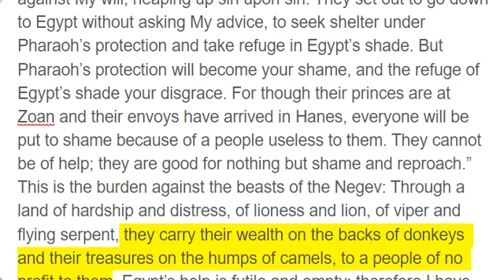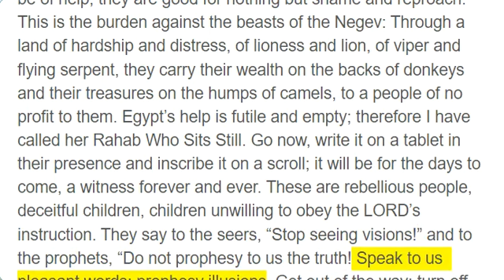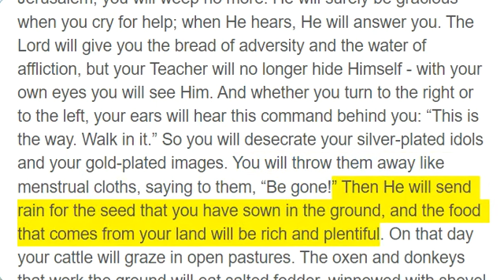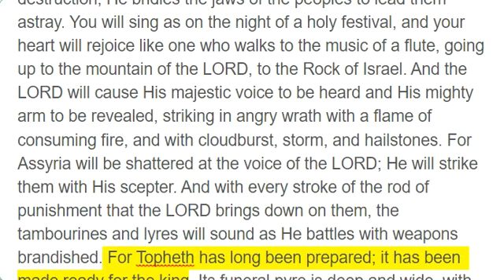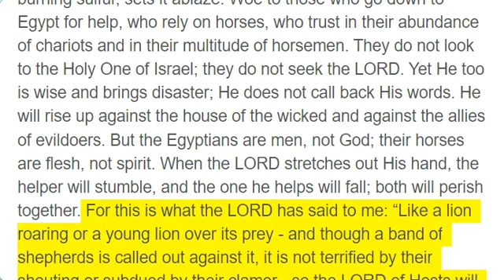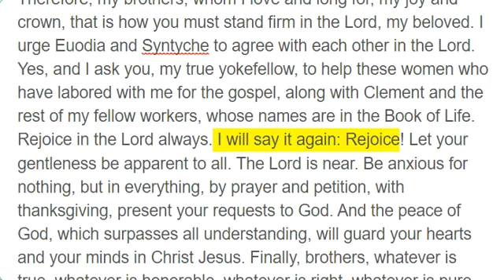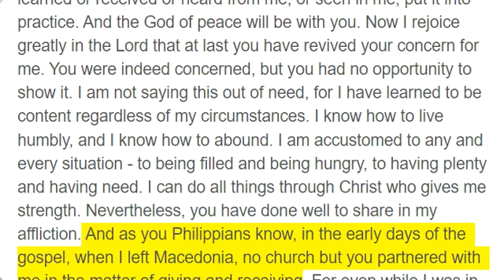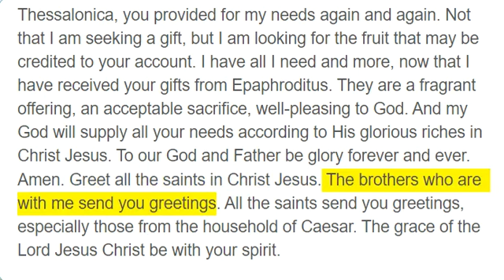Day 281, Isaiah 30 - 31; Philippians 4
Day 281

Isaiah 30 to 31

“Woe to the rebellious children,” declares the LORD, “to those who carry out a plan that is not Mine, who form an alliance, but against My will, heaping up sin upon sin. They set out to go down to Egypt without asking My advice, to seek shelter under Pharaoh’s protection and take refuge in Egypt’s shade. But Pharaoh’s protection will become your shame, and the refuge of Egypt’s shade your disgrace. For though their princes are at Zoan and their envoys have arrived in Hanes, everyone will be put to shame because of a people useless to them. They cannot be of help; they are good for nothing but shame and reproach.” This is the burden against the beasts of the Negev: Through a land of hardship and distress, of lioness and lion, of viper and flying serpent, they carry their wealth on the backs of donkeys and their treasures on the humps of camels, to a people of no profit to them. Egypt’s help is futile and empty; therefore I have called her Rahab Who Sits Still. Go now, write it on a tablet in their presence and inscribe it on a scroll; it will be for the days to come, a witness forever and ever. These are rebellious people, deceitful children, children unwilling to obey the LORD’s instruction. They say to the seers, “Stop seeing visions!” and to the prophets, “Do not prophesy to us the truth! Speak to us pleasant words; prophesy illusions. Get out of the way; turn off the road. Rid us of the Holy One of Israel!” Therefore this is what the Holy One of Israel says: “Because you have rejected this message, trusting in oppression and relying on deceit, this iniquity of yours is like a breach about to fail, a bulge in a high wall, whose collapse will come suddenly - in an instant! It will break in pieces like a potter’s jar, shattered so that no fragment can be found. Not a shard will be found in the dust large enough to scoop the coals from a hearth or to skim the water from a cistern.” For the Lord GOD, the Holy One of Israel, has said: “By repentance and rest you would be saved; your strength would lie in quiet confidence - but you were not willing.” “No,” you say, “we will flee on horses.” Therefore you will flee! “We will ride swift horses,” but your pursuers will be faster. A thousand will flee at the threat of one; at the threat of five you will all flee, until you are left alone like a pole on a mountaintop, like a banner on a hill. Therefore the LORD longs to be gracious to you; therefore He rises to show you compassion, for the LORD is a just God. Blessed are all who wait for Him. O people in Zion who dwell in Jerusalem, you will weep no more. He will surely be gracious when you cry for help; when He hears, He will answer you. The Lord will give you the bread of adversity and the water of affliction, but your Teacher will no longer hide Himself - with your own eyes you will see Him. And whether you turn to the right or to the left, your ears will hear this command behind you: “This is the way. Walk in it.” So you will desecrate your silver-plated idols and your gold-plated images. You will throw them away like menstrual cloths, saying to them, “Be gone!” Then He will send rain for the seed that you have sown in the ground, and the food that comes from your land will be rich and plentiful. On that day your cattle will graze in open pastures. The oxen and donkeys that work the ground will eat salted fodder, winnowed with shovel and pitchfork. And from every high mountain and every raised hill, streams of water will flow in the day of great slaughter, when the towers fall. The light of the moon will be as bright as the sun, and the light of the sun will be seven times brighter - like the light of seven days - on the day that the LORD binds up the brokenness of His people and heals the wounds He has inflicted. Behold, the Name of the LORD comes from afar, with burning anger and dense smoke. His lips are full of fury, and His tongue is like a consuming fire. His breath is like a rushing torrent that rises to the neck. He comes to sift the nations in a sieve of destruction; He bridles the jaws of the peoples to lead them astray. You will sing as on the night of a holy festival, and your heart will rejoice like one who walks to the music of a flute, going up to the mountain of the LORD, to the Rock of Israel. And the LORD will cause His majestic voice to be heard and His mighty arm to be revealed, striking in angry wrath with a flame of consuming fire, and with cloudburst, storm, and hailstones. For Assyria will be shattered at the voice of the LORD; He will strike them with His scepter. And with every stroke of the rod of punishment that the LORD brings down on them, the tambourines and lyres will sound as He battles with weapons brandished. For Topheth has long been prepared; it has been made ready for the king. Its funeral pyre is deep and wide, with plenty of fire and wood. The breath of the LORD, like a torrent of burning sulfur, sets it ablaze. Woe to those who go down to Egypt